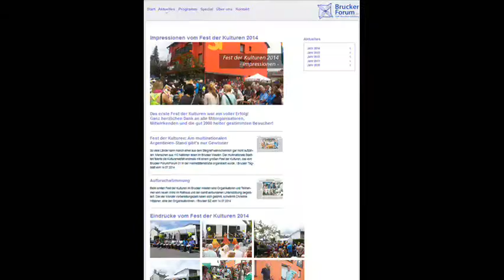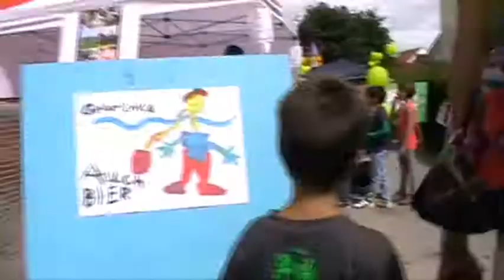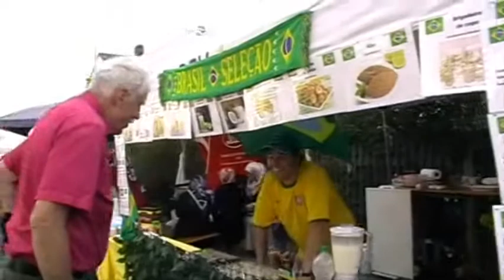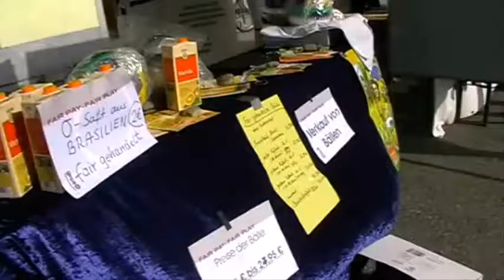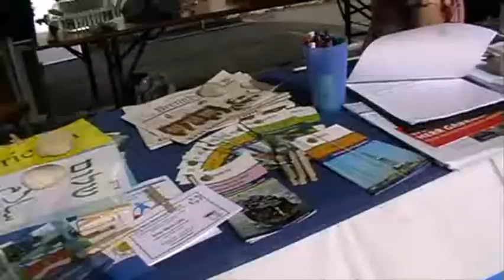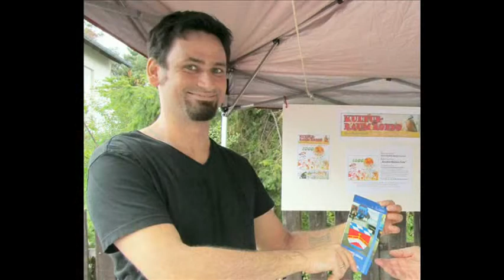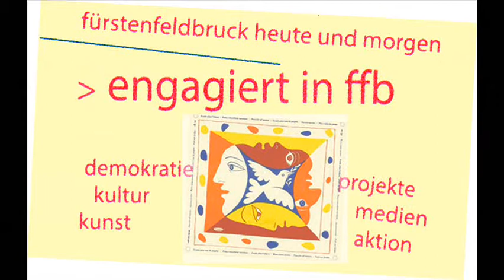Das Fest der Kulturen -- Bunte Vielfalt 2014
Festtagslaune im Brucker Westen: Der Beginn einer guten Tradition. Das „Forum 31" des Vereins Brucker Forum organisierte ein ganztägiges Straßenfest. Die Presse schrieb: „110 Nationen leben im Brucker Westen ... ausgelassene Stimmung, mit der das kulturelle Miteinander gefeiert wurde ...". In dreizehn Minuten wird erlebbar, wie einig, herzlich und einem nachbarschaftlichen Miteinander zugewandt sich die Teilnehmer und Besucher begegneten. Dieser Tag wurde ein unvergessliches Ereignis.